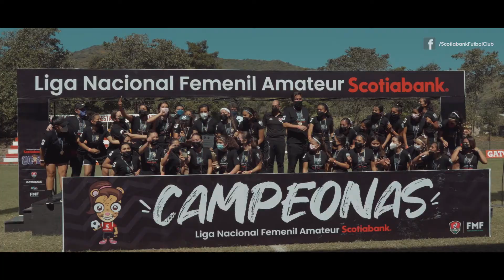Recap día 6 Liga Nacional Femenil Amateur Scotiabank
LNFAS | Se disfrutó cada instante de la LNFAS20 ⚽️ Así se vivieron los momentos más importantes de las finales en Tepic. 😎

DondeNaceLaPasión FMFPorNuestroFútbol Scotiabank México Scotiabank Fútbol Club Gatorade México Epura